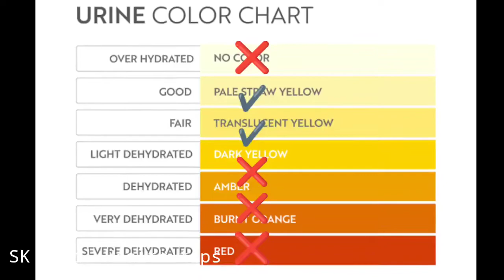Reasons for yellow urination in tamil | sk tamil health tips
இந்த வீடியோவில் சிறுநீர் கழிக்கும் போது அதன் நிறத்தை வைத்து நம்மளால் நம்மளுடைய ஆரோக்கியத்தை எவ்வாறு கண்டுபிடிக்கலாம் என்று கூறப்பட்டிருக்கிறது.